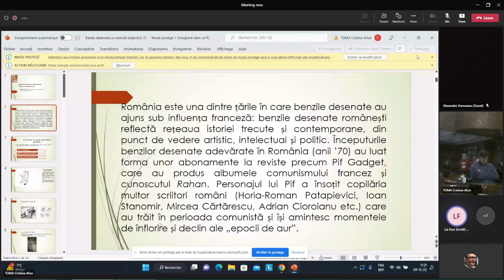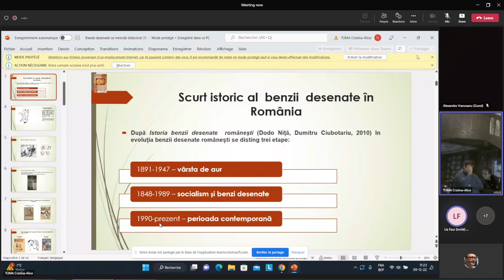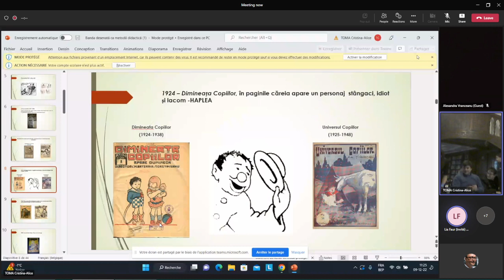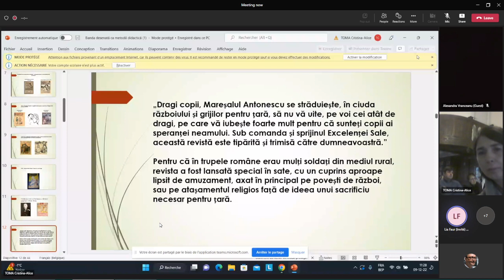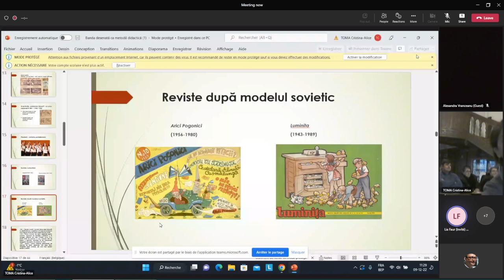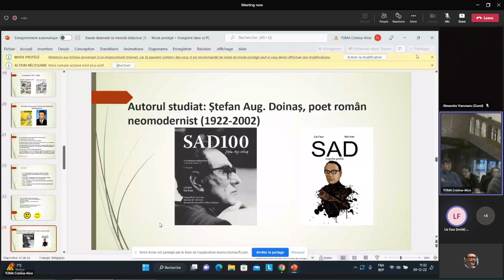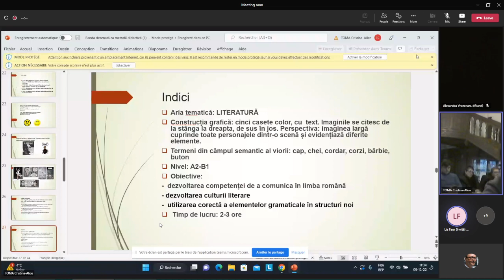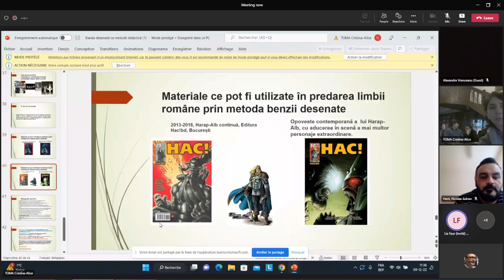(05) Florica FAUR, Udine: Littérature roumaine dans la bande dessinée. Variantes d’enseignement LRLS